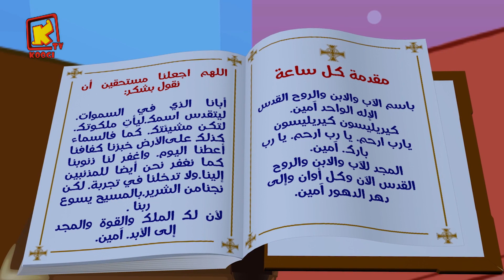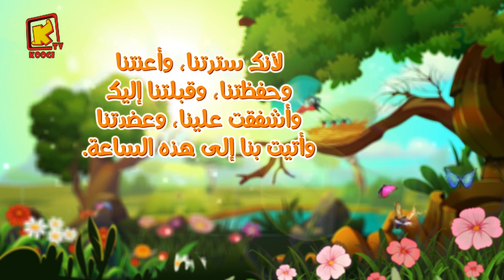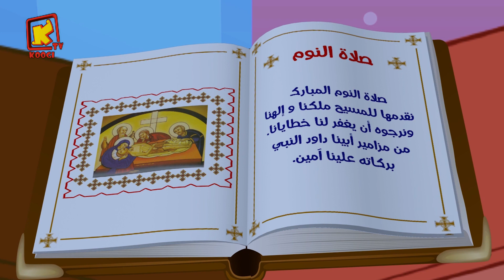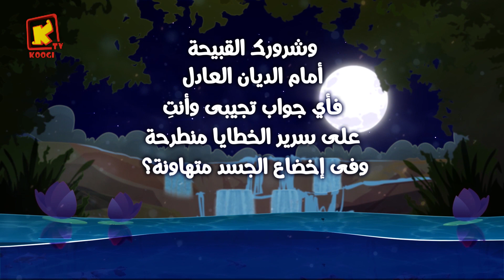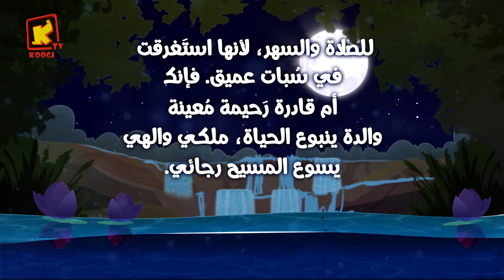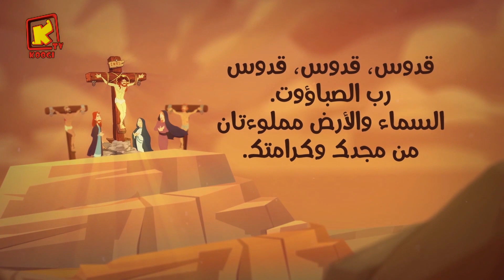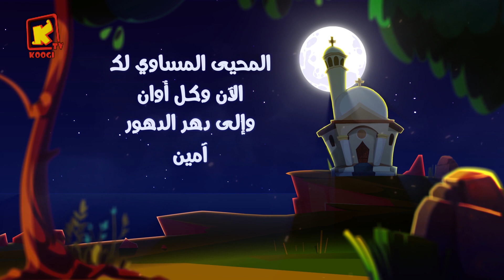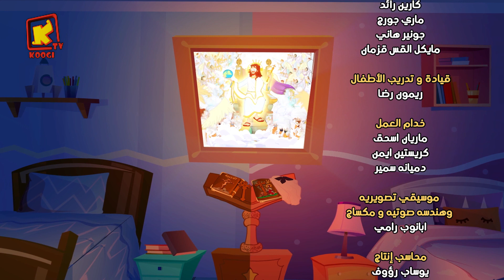Koogi Tv - صلاة النوم - الصيام الكبير - ( مزمور يارب لم يرتفع قلبى ) - قناة كوجى للاطفال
*  5/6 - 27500 قناة كوجى القبطية الأرثوذكسية للأطفال :  11096 أفقى